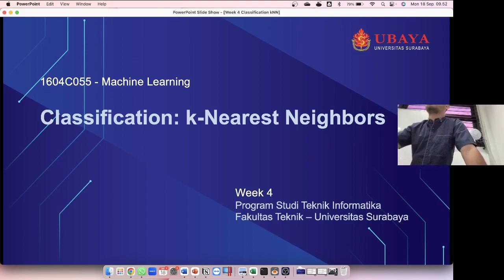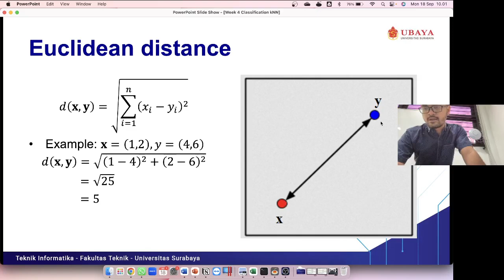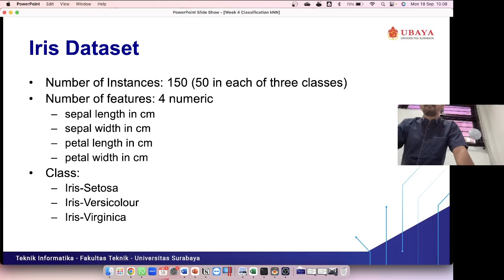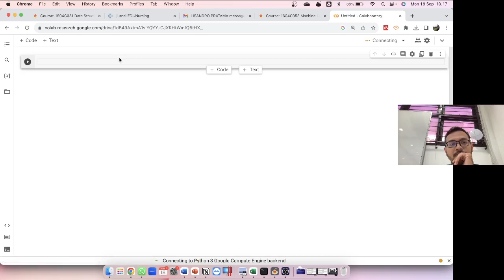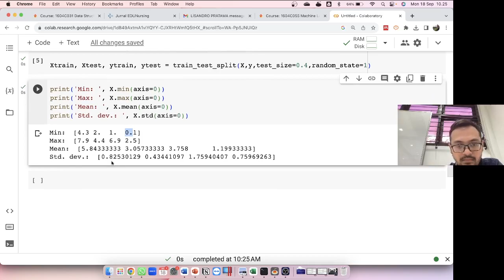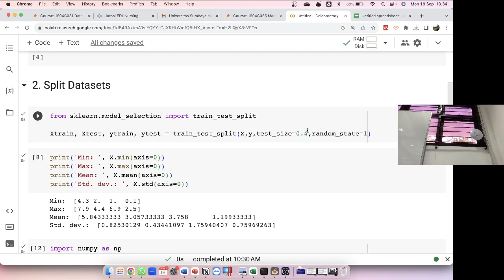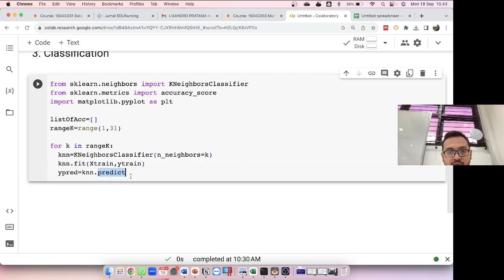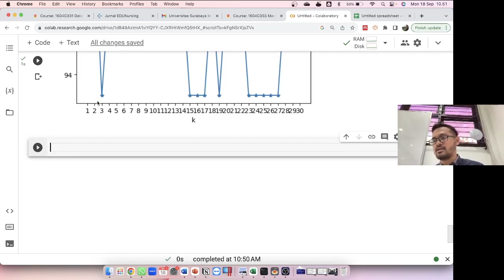ML Week 4 - K Nearest Neighbors